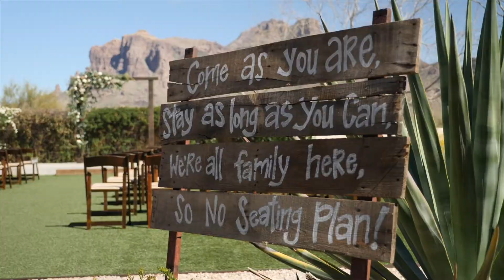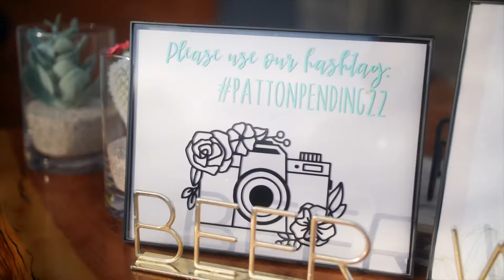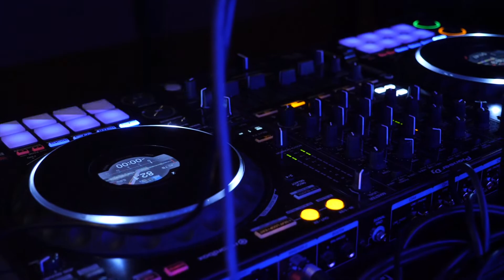Karlie + Kyle | The Paseo | Apache Junction Arizona Wedding Videography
Capturing and honoring the spirit of your wedding day is what drives the team at Esthetics in Motion. Our passion for wedding cinematography produces keepsake films to cherish for a lifetime. With years of experience, we provide our clients with the attention each couple and event deserves.

If you are searching for quality video of your Arizona wedding, we would love to hear about your event.

Location:
The Paseo